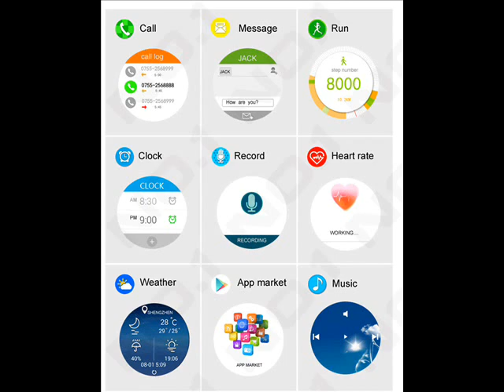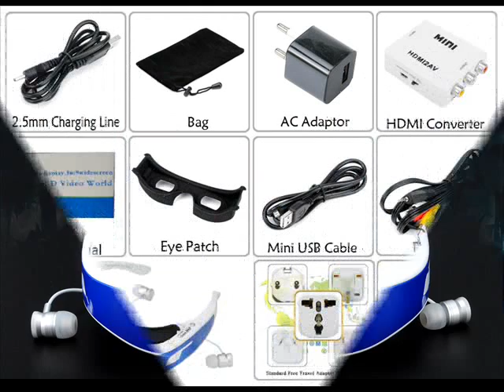Waterproof 4K Sports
Q3H Waterproof 4K Sports Camera - Wi-Fi, 16MP, 170 Degree Wide Angle,
4X Digital Zoom, 2 Inch LCS Screen (Yellow)

Principales caractéristiques...
4K Action Sports caméra avec une affaire IP68 va capturer des images superbes, peu importe où vous allez
la connectivité Wi-Fi vous permet de partager instantanément des vidéos et des photos avec d'autres appareils sans fils
La caméra d'action est livré avec une télécommande au poignet, vous permettant de le monter partout où vous like¬
170 degrés objectif grand angle vous permettra de capturer des événements de fond dans les moindres détails

Prenez des photos superbes et enregistrer des images avec une grande 4K imperméable à l'eau une action cam - le Q3H. Bénéficiant résolution 4K, 16MP, 170 degrés de la lentille grand angle et zoom 4X, il est un excellent gadget pour enregistrer vos aventures en plein air!